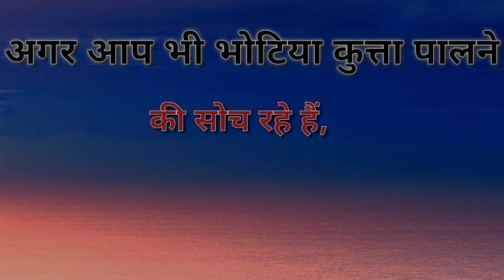BHOTIA DOG : Why should you adopt.... BHOTIA DOG lane se phle poori video jarur dekhe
BHOTIA DOG : Why should you adopt. BHOTIA DOG lane se phle poori video jarur dekhe. Himalayan Shepherd Dog

About this video :
If you are planning to adopt Bhotia dogs or Gaddi Kutta,
So we tried to explain this topic clearly... before adopt any dogs, first do complete homework about that breed , breed standard, breed nature, genetics , purpose , tranaibility, guarding or friendly. What's your preference in dog. What type of dog do you want... Guard Dog or friendly Dog, or only Toy Dog. Every dog breed will not be suitable for you, so plz first think about your choice, & when you wil sure about your choice then take a right decision about breed.

Conclusions: Bhotiya dogs are very good guard dog, i.e. indian dog breed, loyal and great companion for family, and very good with children,  so if you want great guard dog, very good companion, then go for BHOTIYA DOG /GADDI DOG / Himalayan Mastiff Dog, Himalayan Guard Dog.

Queries Solved

• Why should you adopt BHOTIYA DOG?
• Why should not you adopt BHOTIA Dog?
• Bhotiya Kutta
• Bhotia Dog
• Gaddi Kutta
• Bakarwal Kutta
• Himalayan Mastiff Dog
• Himalayan Shepherd Dog
• Mountain Dog
• Dog Of Uttarakhand
• Guard Dog

Instagram its_ jojo_theblackbeast